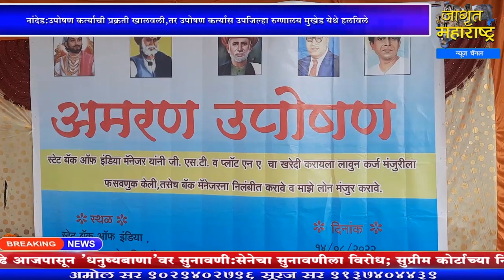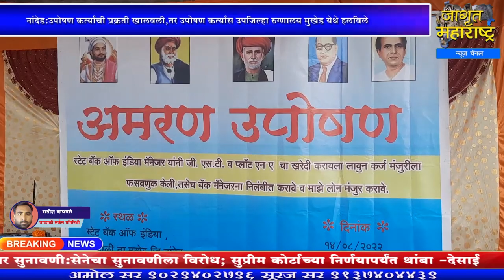नांदेड:.मुखेड-उपोषण कर्त्याची प्रक्रती खालवली,तर उपोषण कर्त्यास उपजिल्हा रुग्णालय मुखेड येथे हलविले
पहाजागृत आणि व्हाजागृत Nanded Mukhed Barhali Sbi News | Jagrut Maharashtra News Tichya Manatla | जागृत महाराष्ट्र प्रस्तुत...तिच्या मनातलं...!

सहकार्य करा.
Bank Name: CORPORATION BANK
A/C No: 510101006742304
A/C Holder Name: JAGRUT MAHARASHTRA NEWS CHANNEL
IFSC Code: CORP0003334
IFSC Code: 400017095